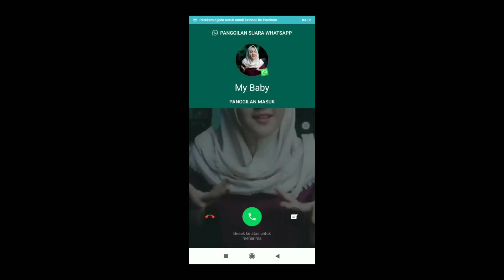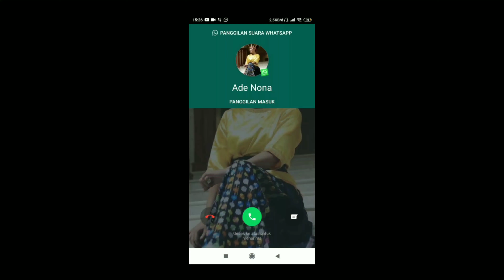tipekal cewek menghadapi cowok yang suka main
tipekel cewek menghadapi cowok yg suka main game,,,
kamu di tipe cewe yg  mana,,,,,
di video ini, sya tidak bermaksud membandingkan berbagai suku, ras ,kepercayaan ataupun lainnya,,, vidio ini hanya bersifat menghibur saja,,,
trimakasih gbu all,,,,,,
Jagan lupa folo aku di istgram

Trimakasih kpada pihak yg telah ambil bagian untuk menyuksekan video ini...